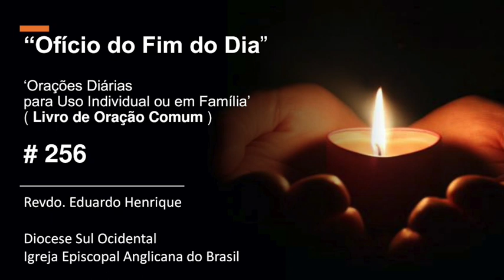Ofício 'No Fim do Dia' - 23.jan.21 (Revdo. Eduardo Henrique)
6h - Programa Paz e Bem

6h30 - Quarta – Caminhos do Espiritismo
10h30 todos os dias – Boas Palavras para um bom dia (Dora Incontri)
17h

19h
Quarta –  Marcelo Barros - Teologias da Libertação para nossos dias
Domingo – Faustino Teixeira declama poesias